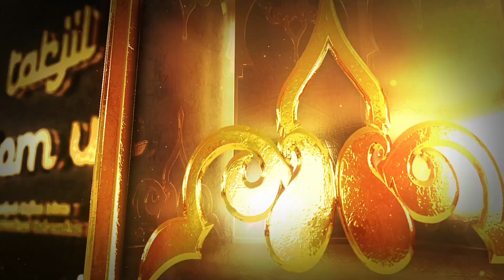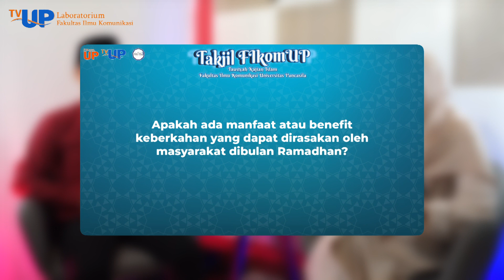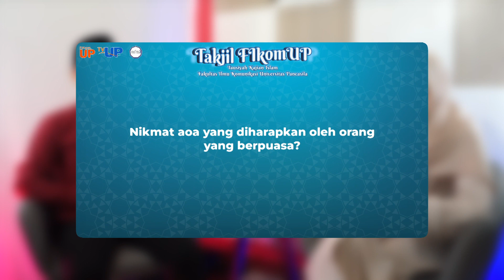Benefit Di Bulan Ramadhan | TAKJIL FIKOM UP | Episode 4